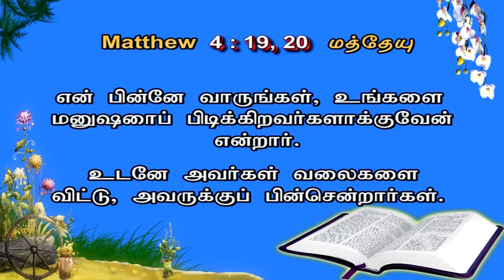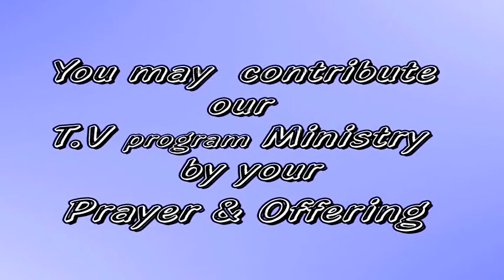10 June 2022